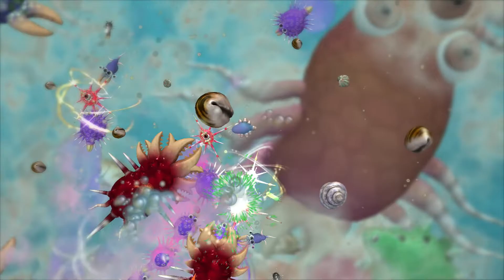Spore - Advanced Impossible Hard Cell Stage Mod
Edited version from previous mod "Advanced Hard Cell Stage Mod". But this is a veeery progressive mod, where predators and allies can only automatically attacking on the player's cell.

Maybe sometime I will release this mod, if you want to complete this challenge, lmao.